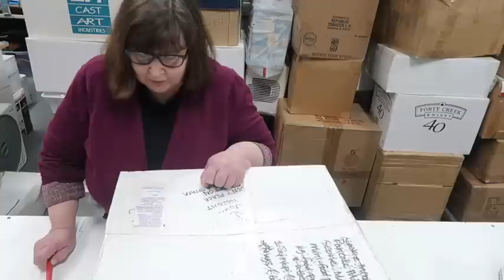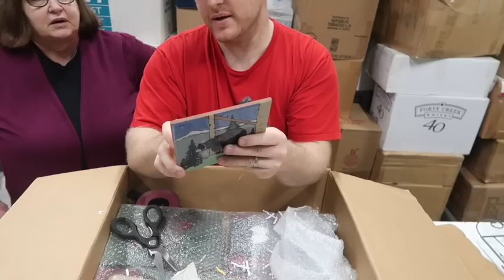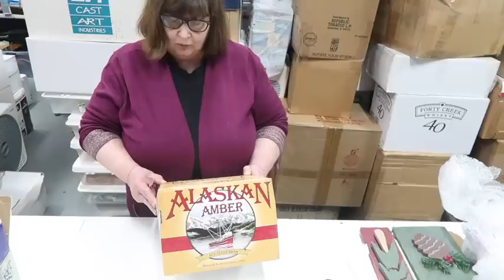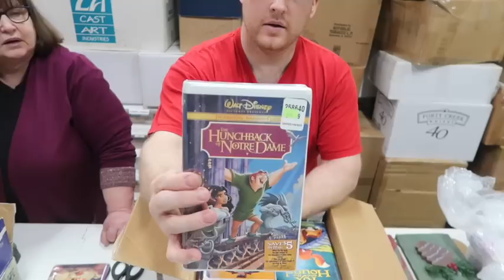United States Largest Abandoned Storage Unit Mystery Unboxing #1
Over 669 Boxes TOTAL! All from 3 MASSIVE Storage Units! HUGE $$ Found!
JOIN US As we dig into each un opened box together!